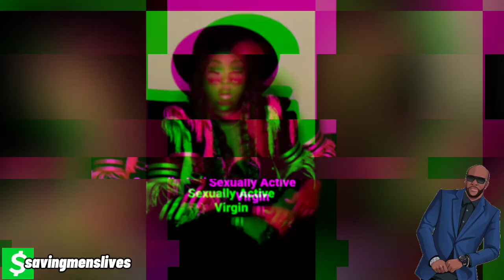"I Suck D**ks But I'm Not Gay!" WTF?!?!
A man with a "transgender girlfriend" that has frequent sex with other men is convinced that he's NOT gay.

You can't make this ish up.

🎵Track Info:

Days Like This by Justhea